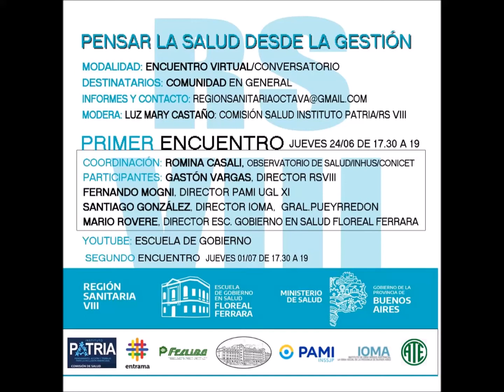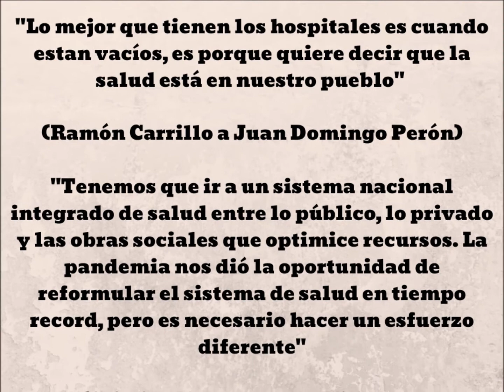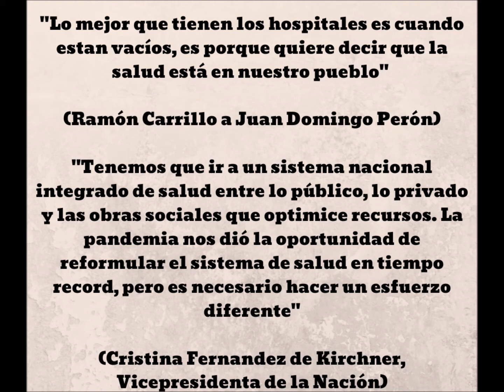"PENSAR LA SALUD DESDE LA GESTIÓN" (MARIO ROVERE) PARTE 2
APUNTES SOBRE:"PENSAR LA SALUD DESDE LA GESTIÓN" PRIMER ENCUENTRO EN MAR DEL PLATA EN LA REGIÓN SANITARIA OCTAVA.

¡POR UN SISTEMA NACIONAL INTEGRADO DE SALUD MÁS JUSTO, EQUITATIVO Y SOLIDARIO!
JUEVES 01/07 DE 17:30 A 19 HS SEGUNDO ENCUENTRO